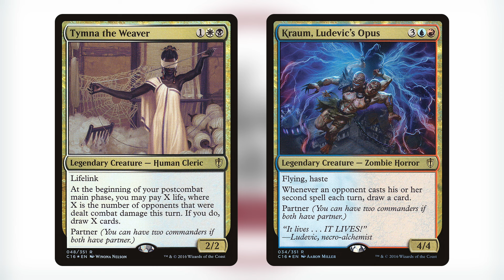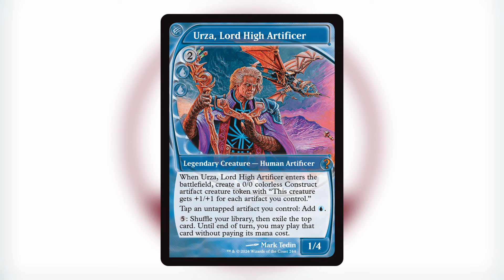cEDH European Championship 2024 Recap | MTG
Hey everyone,
here's my personal recap of the 2024 European cEDH Championship in Lisbon.
Eisenherz ✌️

●●●●●●●●●●●●●●●●●●●● SUPPORT ●●●●●●●●●●●●●●●●●●●●

●●●●●●●●●●●●●●●●●●●● MY PRIMERS ●●●●●●●●●●●●●●●●●●●●

●●●●●●●●●●●●●●●●●●●● TIMESTAMPS ●●●●●●●●●●●●●●●●●●●●

00:00 - 00:10 INTRO
00:10 - 01:44 PREPERATION
01:44 - 02:52 ORGANIZATION
02:52 - 07:58 MAIN EVENT
07:58 - 12:26 SIDE EVENT
12:26 - 13:08 FINAL THOUGHTS
13:08 - 13:40 OUTRO